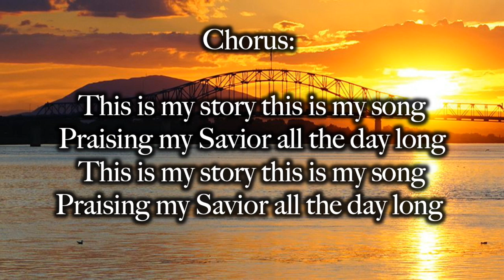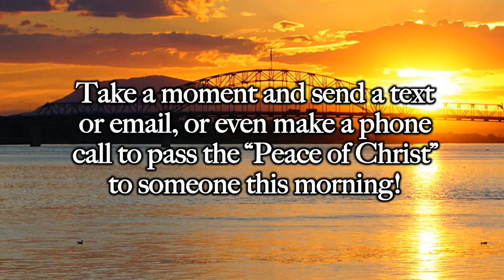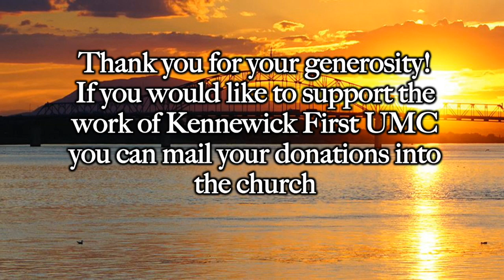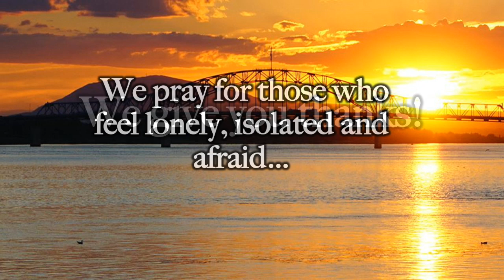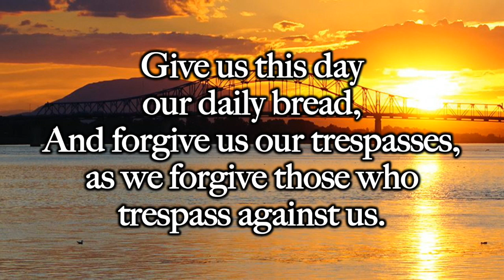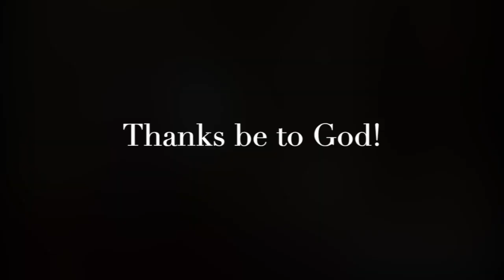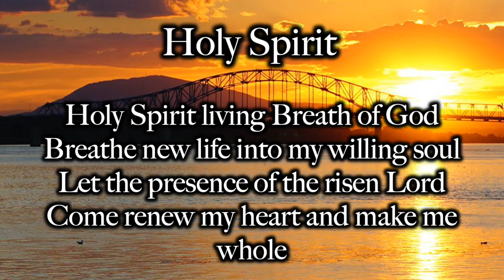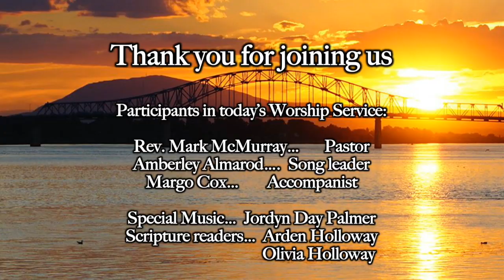KFUMC Worship 05 31 20